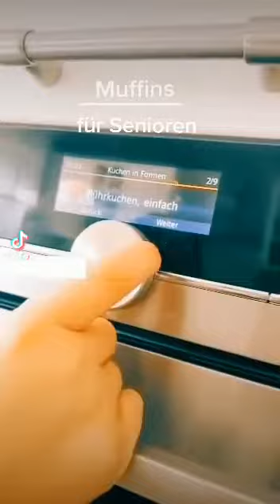IGS Seevetal - „Muffins für Senioren"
Die IGS Seevetal hat an dem diesjährigen Projekt Influenced by education-21 teilgenommen.

In den vorherigen Projektrunden wurden unterschiedliche Schwerpunktthemen vorgegeben. In der zweiten Projektrunde des Jahres haben wir erstmalig keine Themen vorgegeben. Schüler/innen haben Videos mit selbst gewählten Themen bei der Landesinitiative n-21 eingereicht.